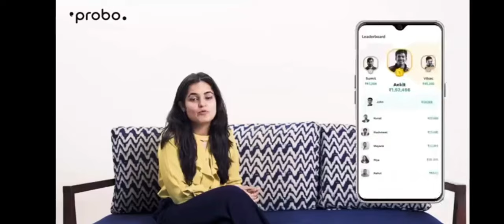granny chapter 4 || granny gameplay || playing granny game as a granny || play for granny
playing granny 4 || granny gameplay as a granny || play for granny new update in granny game